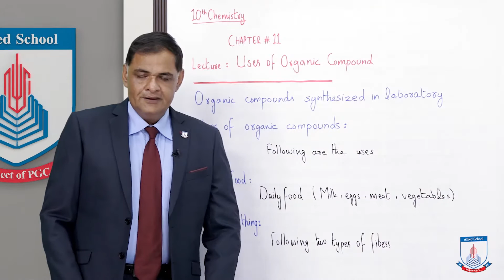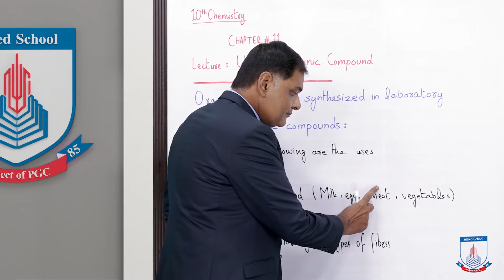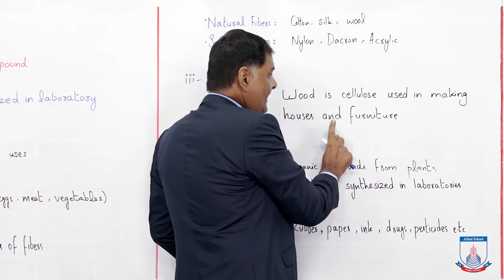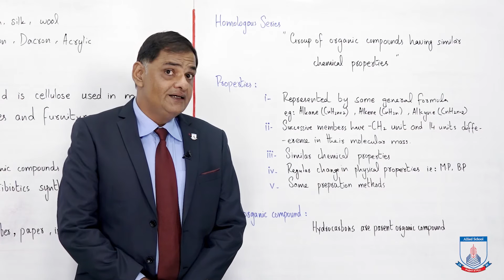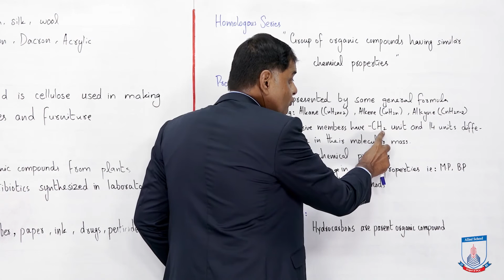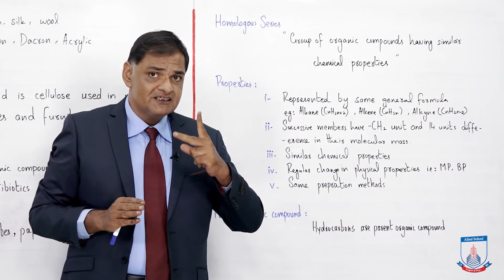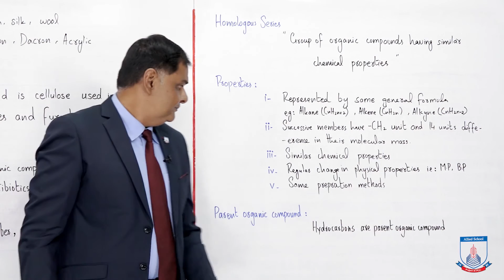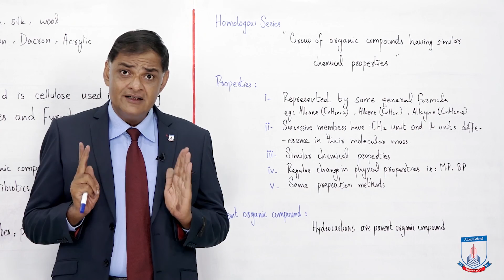Class 10 - Chemistry - Chapter 11 - Lecture 9 - Use of Organic Compounds - Allied Schools